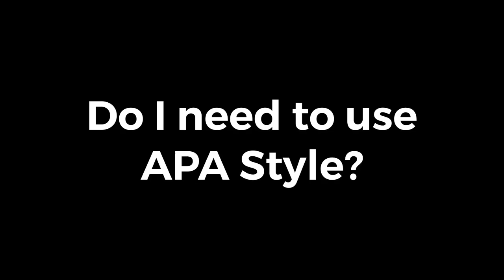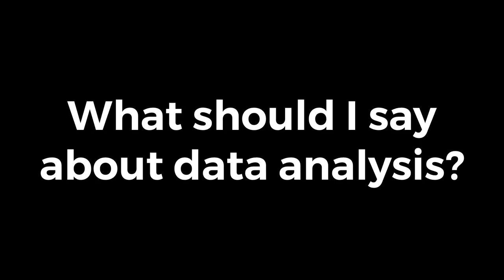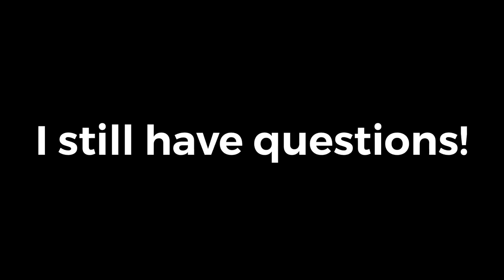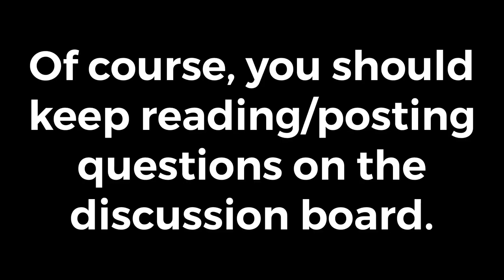MBB1 Vlog Ep. 2.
In this episode of the MBB1 VLOG, I take you on a little boat ride, speak with our principal tutor about neuroscience and the tutorials, and also answer the three most common questions about Assignment 1.